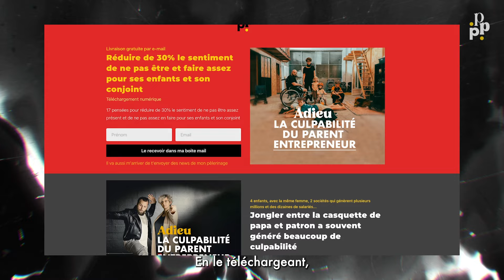Comment revenir à son état initial ?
EBOOK GRATUIT : Adieu la culpabilité du parent entrepreneur

Difficile d’être sur tous les fronts et de mesurer la pertinence de nos priorités.

Je pense à mes enfants quand je suis au travail,
et quand je suis avec eux, je pense au travail …

Depuis 14 ans, je jongle entre mes responsabilités de CEO de 2 sociétés qui génèrent plusieurs millions de CA et emploient des dizaines de collaborateurs, tout en cherchant à assumer pleinement mon rôle de papa de 4 enfants. J’ai lutté longtemps avec le sentiment de culpabilité de ne pas être assez présent.